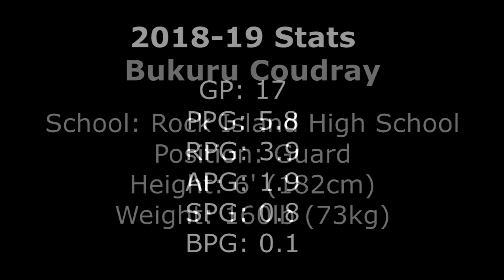Bukuru Coudray 2019 Summer Basketball Highlights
Here is the highlight tape for Bukuru Coudray, a junior from Rock Island High School.

In 17 games played, Buku averaged 5.8 PPG, 3.9 RPG, 1.9 APG, 0.8 SPG, and 0.1 BPG. His season highs were 14 PTS, 7 REB (achieved 5 times), 5 AST,  2 STL (achieved 5 times), and 1 BLK.